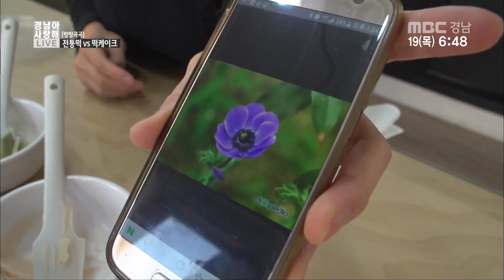[방방곡곡] 떡의 달인 대결! 전통떡 vs 떡케이크, 과연 승자는?! @ 경남아 사랑해 180419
[방방곡곡] 떡의 달인 대결! 전통떡 vs 떡케이크, 과연 승자는?!
@ 경남아 사랑해 180419